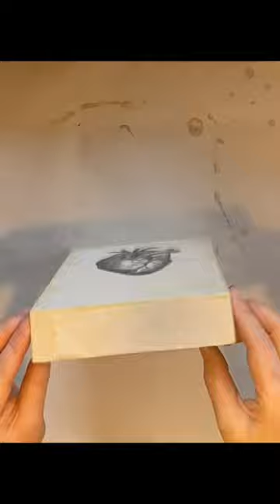Big Zip - Open Your Heart -very cool encaustic painting/sculpture